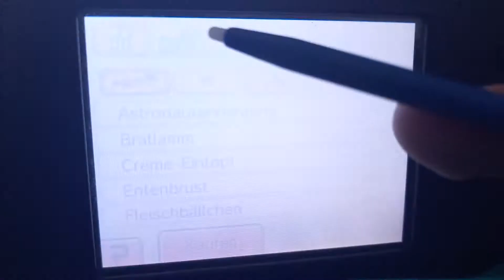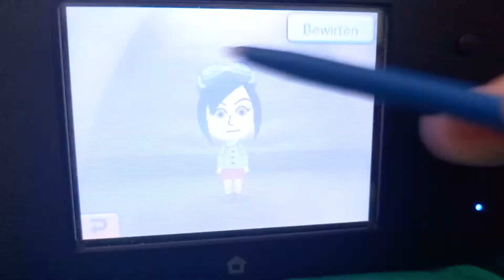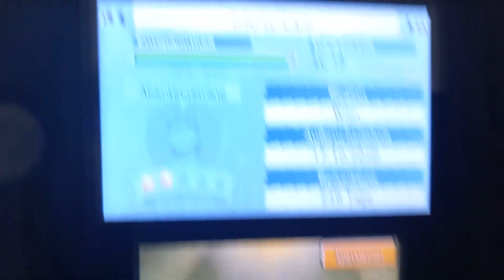Tomodachi life Caro Loves Watergirl!💖💖💖💧💧💧💙💙💙